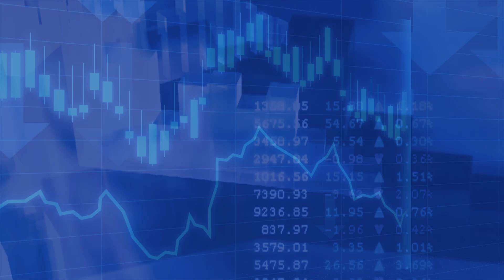Entrevista a Aldo Vallejo - CMI